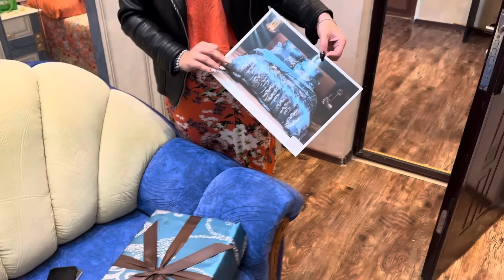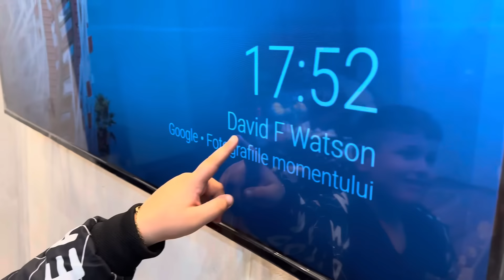Tache mi-a aranjat!